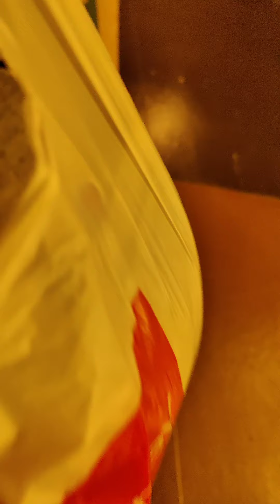December 15, 2022